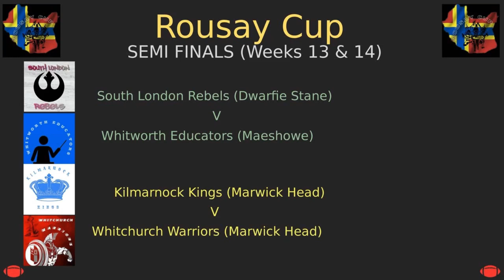Week 12 Team of the Week & Rousay Cup update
Which GM nailed theor line up and earned Team of the Week and see who have advanced to the semi finals of the Rousay Cup